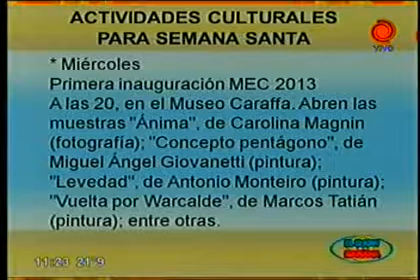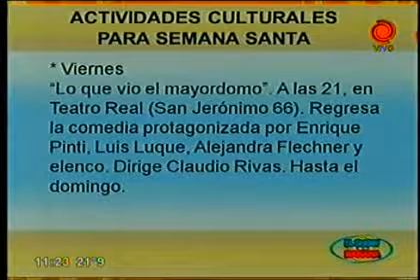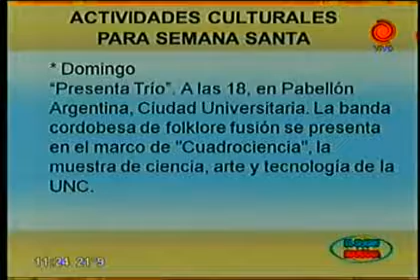actividades culturales para semana santa 26032013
En el marco de los festejos por la Semana Santa, la ciudad ofrece una nutrida agenda de actividades culturales y en el Show de la mañana te contamos y te mostramos las distintas opciones.